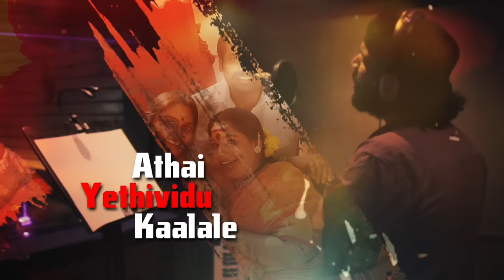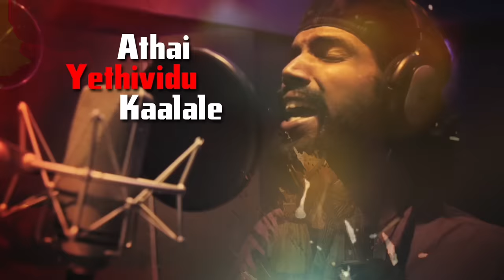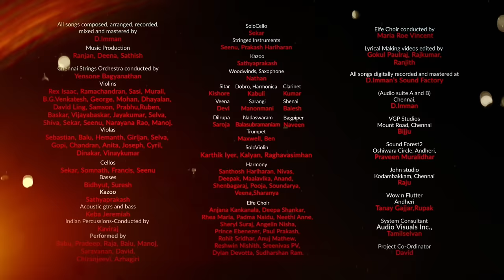Kadaikutty Singam - Sengathire Lyric | Karthi, Sayyeshaa | D. Imman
"Listen to Sengathire official lyric video from the movie Kadaikutty Singam

Song Name - Sengathire
Movie - Kadaikutty Singam
Lyrics - Yugabharathi
Starring - Karthi, Sayyeshaa, Sathyaraj, Soori, Priyabhavani, Shankar, Aarthana Binu
Written & Directed by Pandiraj
Editor - Ruban
Cinematography - R.Velraj
Produced by - Suriya
Co Producer - Rajsekar Karpoorasundarapandian